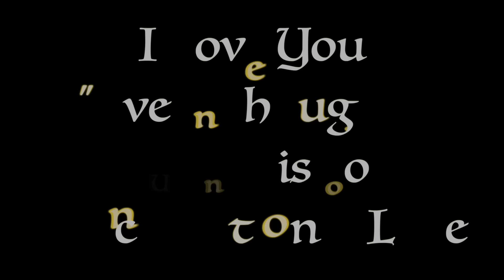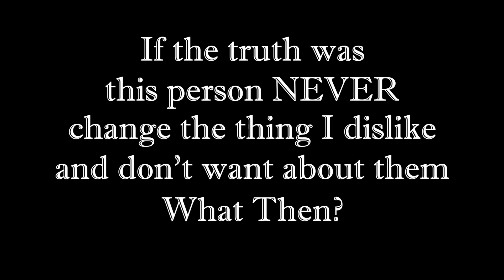I Love You "Even Though” - The Guise of Unconditional Love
Have you ever heard someone tell you that they love you even though “X” is wrong with you, or that they love you even though you had "X" tendency?  Do you think about others in this way and consider it Unconditional Love?  Teal Swan explains that this common way of loving, is the opposite of unconditional love.

👉 Follow Teal Swan:
╰ / tealswanofficial
╰ / tealswanofficial